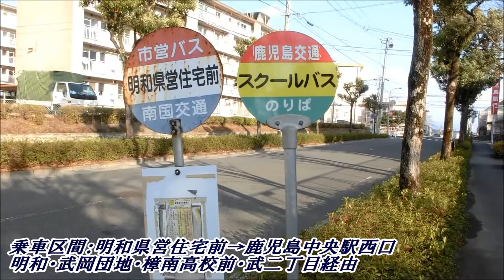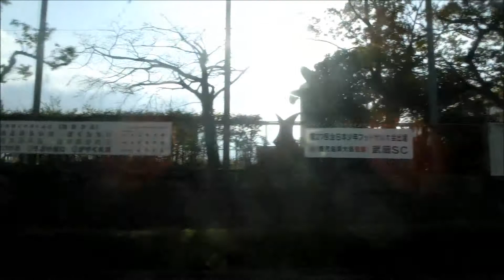【7】明和・中央駅西口線：鹿児島市営担当便（明和県営住宅前→鹿児島中央駅西口）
[【節分前の冬の鹿児島シリーズ　④】

明和県営住宅前→明和→06:57武岡団地入口→樟南高校前→終点：鹿児島中央駅西口
撮影日　2018/01/29

鹿児島市交通局はその名前の通り鹿児島市内のみを運行している会社です。バスの他に路面電車も運行しております。
今回は明和団地地区と鹿児島駅を運行する【7】系統です。この系統は鹿児島市営バスと南国交通の共同運行となっております。